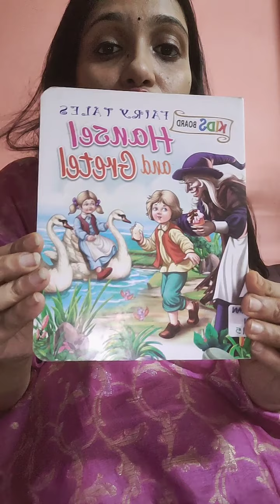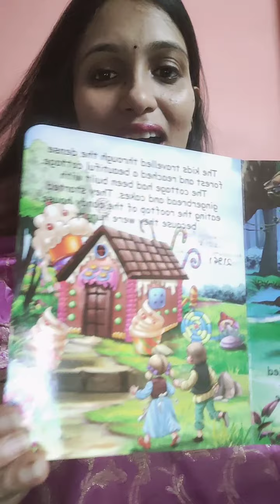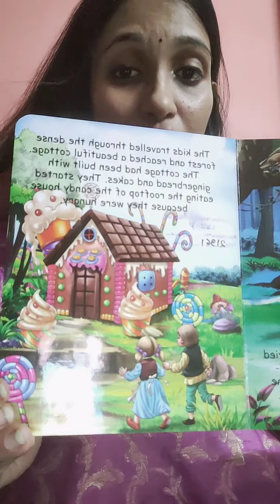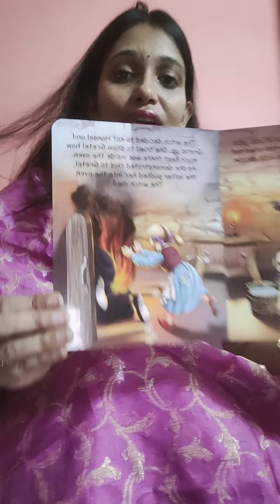Moral story for kids